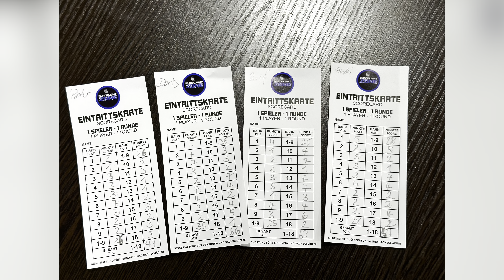Blacklight Zone | 3D Schwarzlicht Minigolf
In Schwenningen mir Doris & Peter